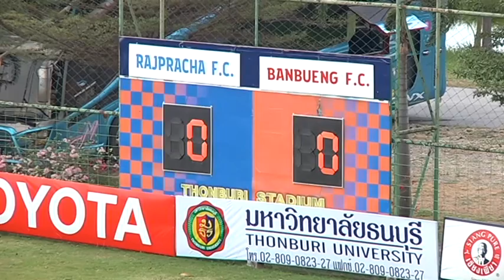ไฮไลท์ ฟุตบอล ไทยลีก 3 l ราชประชา - บ้านบึง เอฟซี l 18 มี.ค. 2560